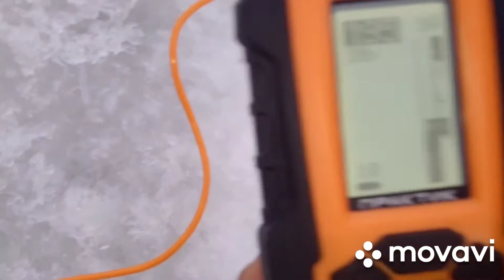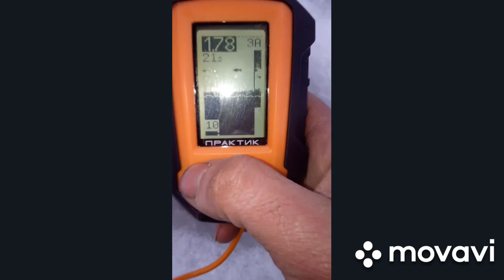Охота на хищника.Трофей взят. Часть 2